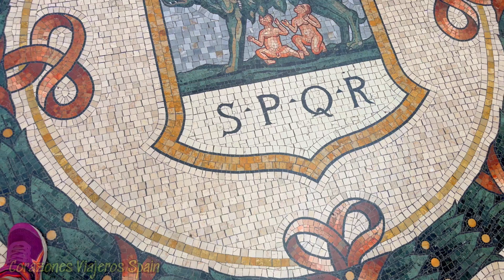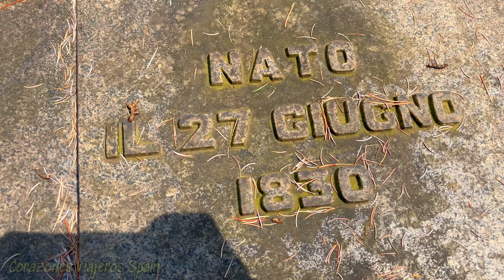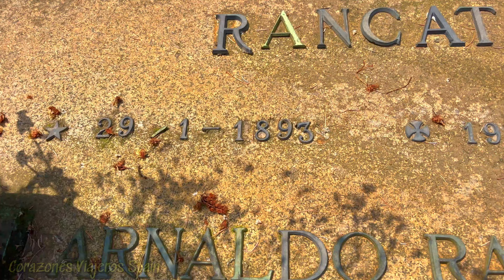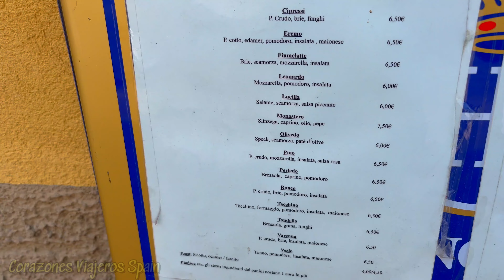Viaje al Norte de Italia: Milán, Varenna y Verona en 3 Días | Guía Completa 2025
¡Hola, viajeros! 🌍✨ En este video te llevamos a un recorrido increíble por tres joyas de Italia: Milán, Varenna y Verona, junto con sus encantadores pueblos circundantes. Descubre la magia de estos destinos que combinan historia, cultura y paisajes de ensueño. 🌟🇮🇹

📍 Milán: La capital mundial de la moda y el diseño. Pasea por la impresionante Catedral de Milán, explora la Galleria Vittorio Emanuele II y disfruta del vibrante ambiente de Navigli. No te pierdas los secretos ocultos y los rincones más fotogénicos de la ciudad.

📍 Varenna: Un pintoresco pueblo a orillas del Lago de Como. Camina por sus calles adoquinadas, visita el hermoso Jardín Botánico de Villa Monastero y relájate con las vistas panorámicas del lago. Varenna es el destino perfecto para una escapada romántica.

📍 Verona: La ciudad del amor eterno, famosa por la historia de Romeo y Julieta. Explora el anfiteatro romano, la Casa de Julieta y los encantadores puentes sobre el río Adigio. Verona te enamorará con su arquitectura y su atmósfera romántica.